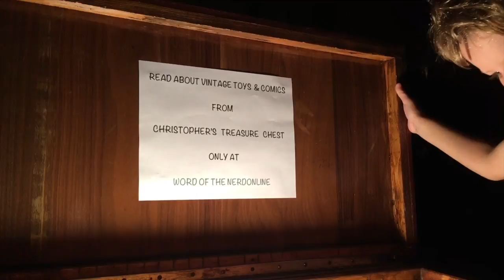Mattel's Matt Mason Article Trailer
Read the Word of The Nerd article on Mattel's Matt Mason at Word of the Nerd